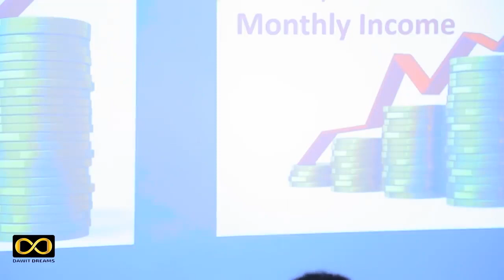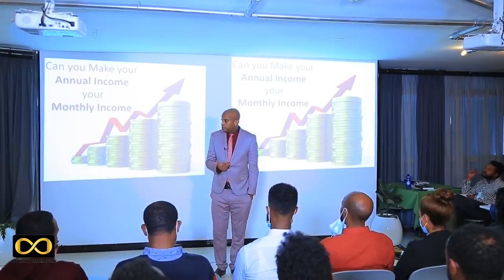money and logics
telegram,facebook,seifu fantahun ,teady afro/abel muklugeta,asge dendasho